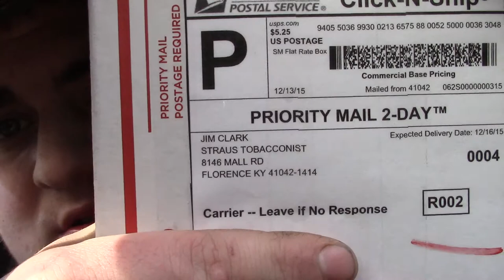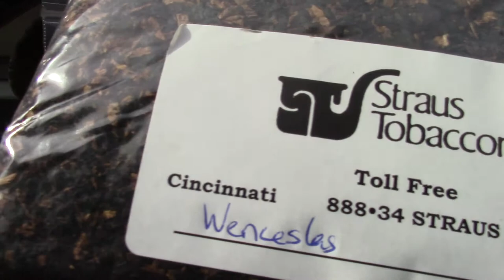straus tobacconist yabo and merry Christmas eve